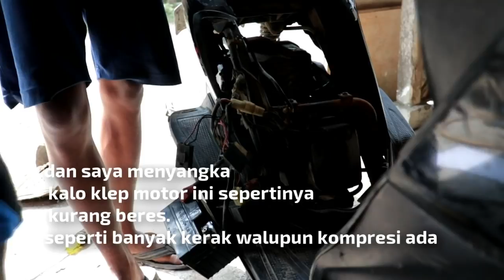Beat Mogok di LUAR DUGAAN..!!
oke mas boy kali ini ad motor beat yang mogok karena lemah banget yah seperti kesurupan apa gitu

acf aleciwelfamilia temukan hastagmu sebagai keluarga ciwel